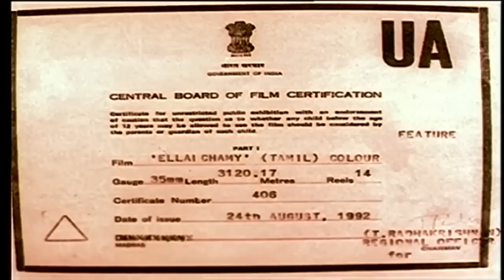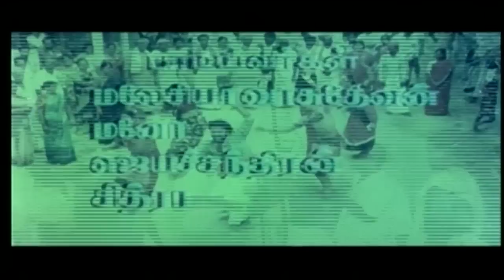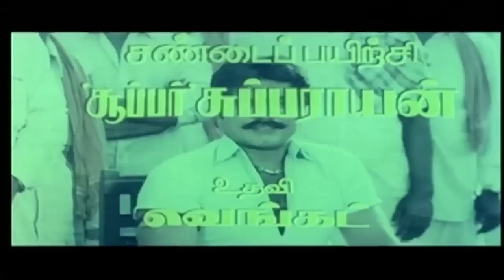Sarathkumar Nattamai ELLAI CHAMY |Super Hit Tamil Full Movie HD|Suriyavamsam,Nattamai Movie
Ellai Chamy | Super Hit Tamil Full Movie HD |
 Artist;Sarathkumar,Nasar,Senthil,R.Sundhrarajan,Kovai Sarala
Banner:Kala Chitra Presents